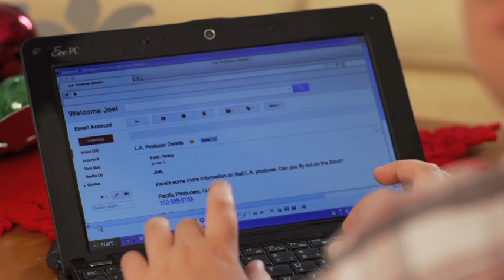Christmas in Palm Springs | Trailer (2014) | Patrick Muldoon, Dina Meyer, Ian Ziering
CAST: Patrick Muldoon, Dina Meyer, Ian Ziering, Bill Cobbs, David Chokachi